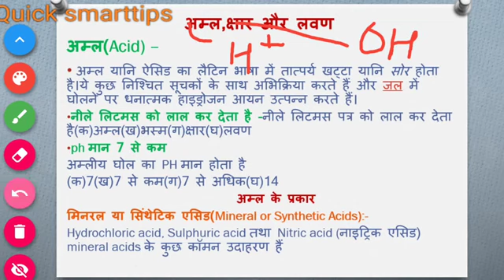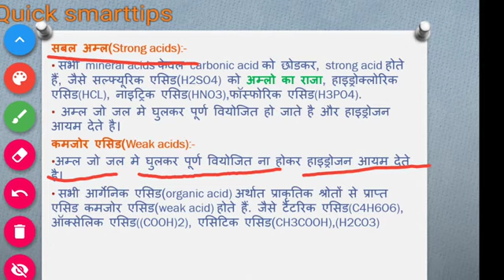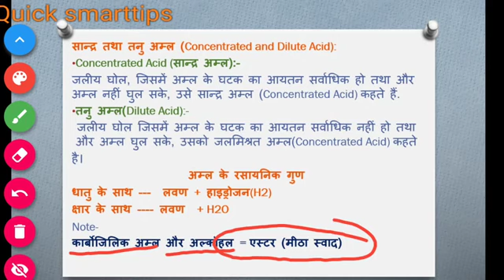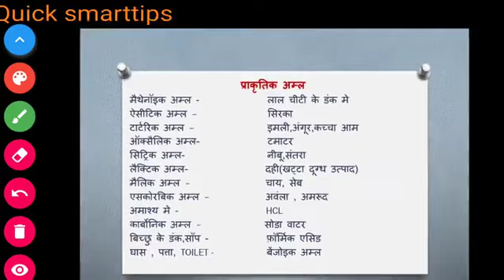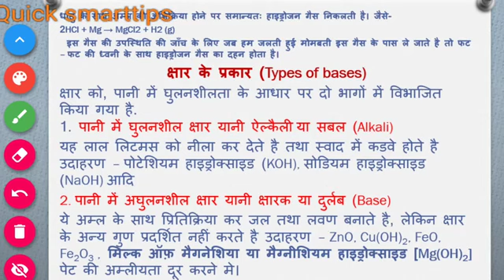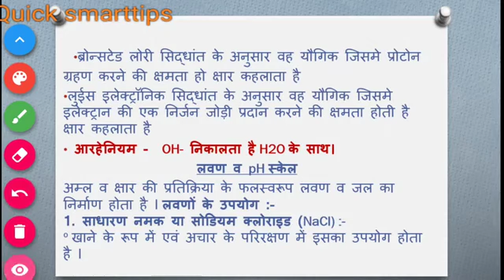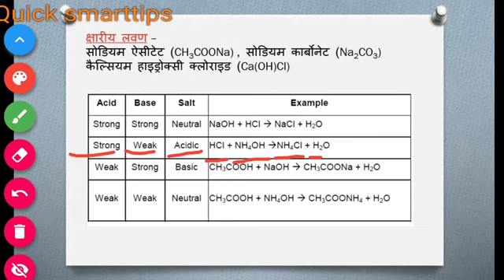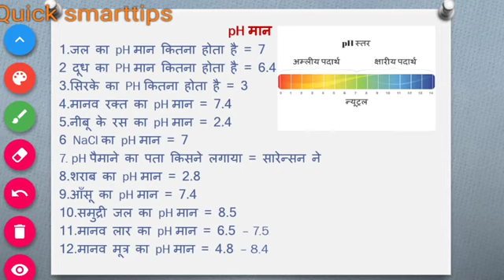अम्ल, क्षारक एवं लवण विज्ञान कक्षा 10 Acid, Base and Saline Science Class 10th पढ़ई तुंहर द्वार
One such channel where you will get the best and selected videos of online classes of college and high n higher secondary classes run by the government of Chhattisgarh. You can take advantage of teaching the best teachers in these educational classes. अम्ल, क्षारक एवं लवण विज्ञान कक्षा 10 Acid, Base and Saline Science Class 10th.. By. Somnath yadav एक ऐसा चैनल जहा आपको छत्तीसगढ़ सरकार द्वारा संचालित महाविद्यालय व उच्च एवं उच्चतर माध्यमिक कक्षाओं के ऑनलाइन क्लासेज के बेस्ट व सलेक्टेड वीडियो मिलेंगे।आप इन शिक्षकीय कक्षाओं में सर्वश्रेष्ठ शिक्षकों का अध्यापन का लाभ उठा सकते है।कृपया चैनल को subcribe कर वीडियो को लाइक व शेयर अवश्य करे।